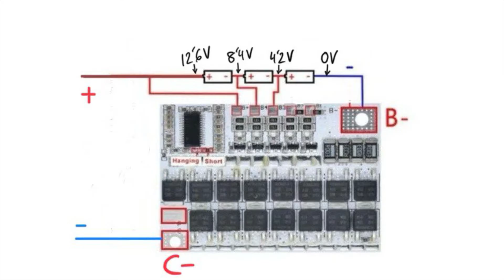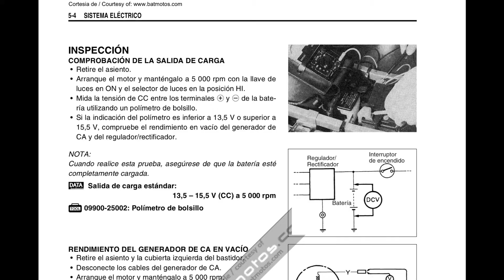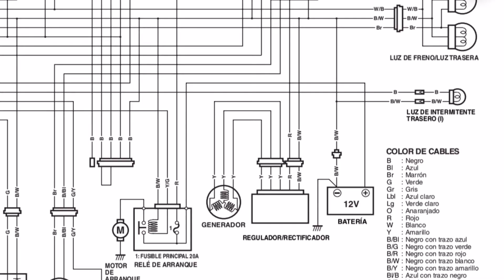BATERÍA DE MOTO CON CELDAS DE LITIO 18650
En este video he hecho una batería de moto con celdas de litio 18650, mucho más ligera que una de plomo convencional y con más del doble de capacidad.

Para soldar las baterías he usado un soldador de puntos que hice en mi anterior video

LISTA DE MATERIALES:

Caja para la batería:

Conectores rápidos:

Fundas para celdas 18650:

Tubo termo retráctil:

Cargador baterías:

Probador baterías:

Conectores rápidos:

Interesante libro para aprender todo lo necesario para pabricar tus propias baterías de litio